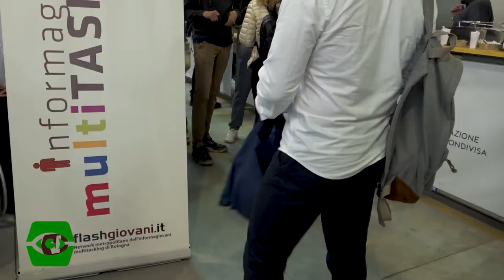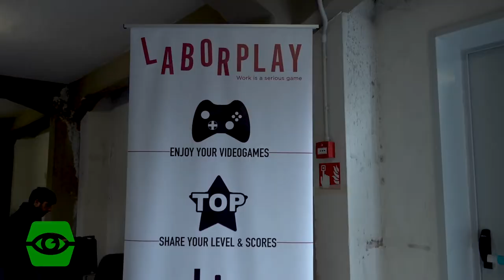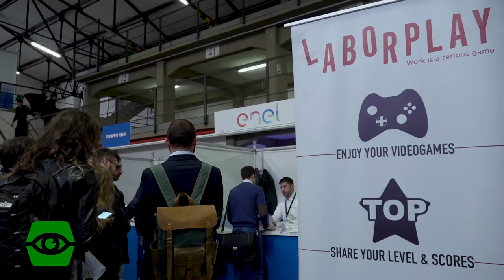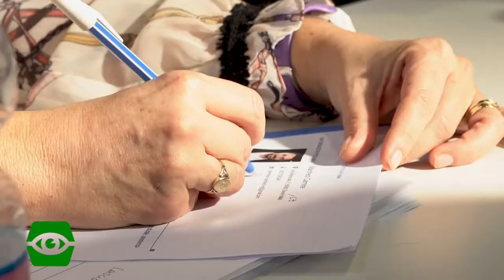Job meeting al Dumbo space: orientamento, formazione, lavoro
Job meeting al Dumbo space, un'opportunità per chi cerca lavoro.